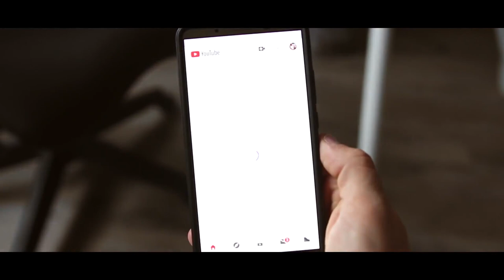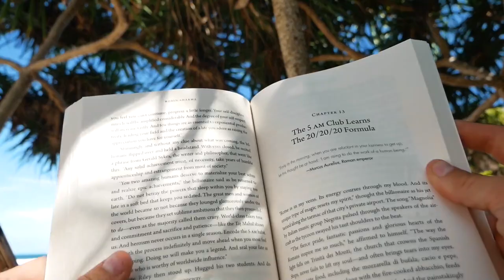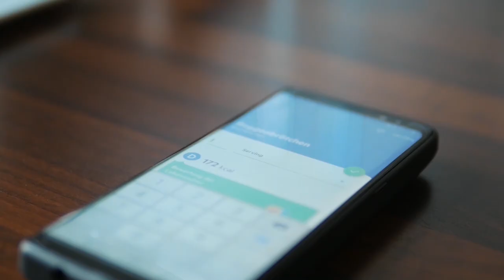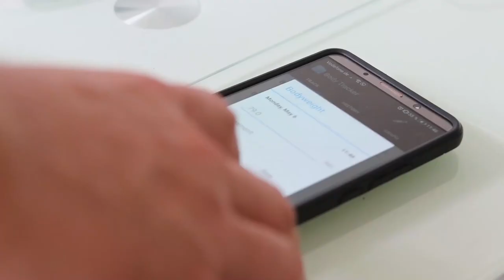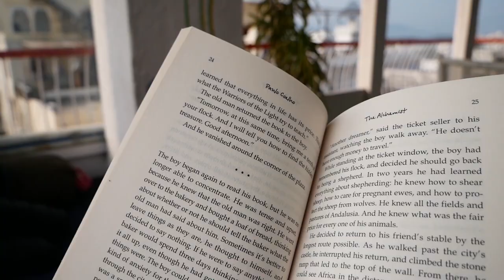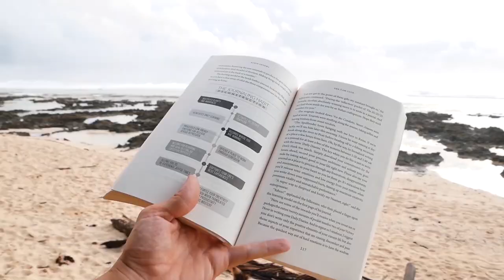Dopamine Detox - How to Trick your Brain to Like Doing Hard Things